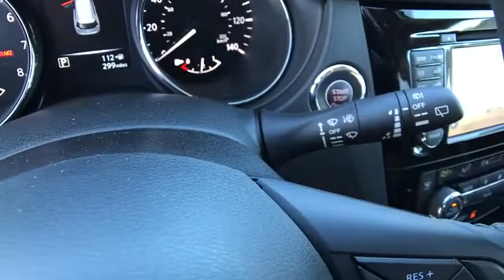2017 NISSAN ROGUE Redding, Eureka, Red Bluff, Northern California, Sacramento, CA 17N571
2017 NISSAN ROGUE